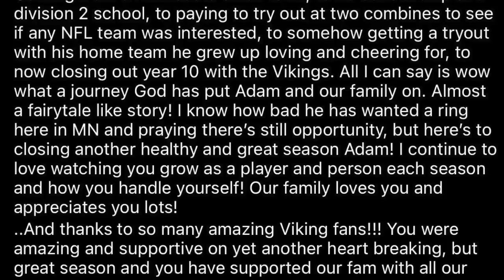What Ed Donatell’s Firing Tells Us About The Vikings 2023 Defense | Locked On Sports MN Roundtable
Ed Donatell was officially let go meaning the Minnesota Vikings will look for their new defensive coordinator in the upcoming weeks. What the move tells us about the future of the defense and which veteran’s like Adam Thielen could be back with the team. Plus, is there a world where Lamar Jackson lands in Minnesota? Finally, would the Minnesota Timberwolves say no to trading for Rudy Gobert if they could go back in time with Marty McFly?

Find full episodes of The Ron Johnson Show, The Minnesota Football Party and Superior Sports Talk on Apple Podcasts
Find full episodes of The Ron Johnson Show, The Minnesota Football Party and Superior Sports Talk on Spotify